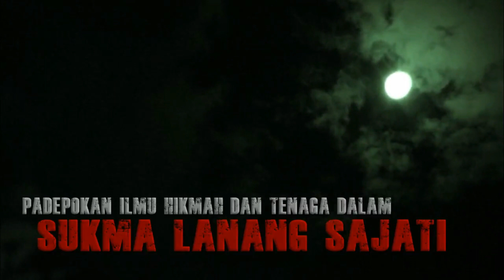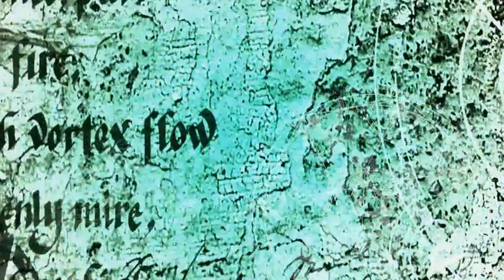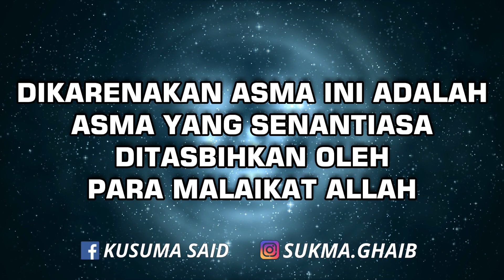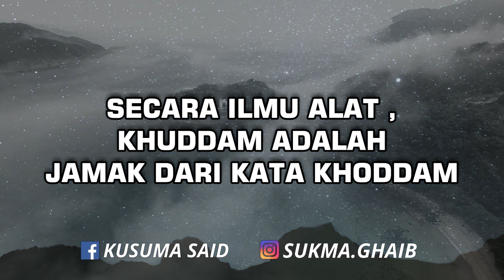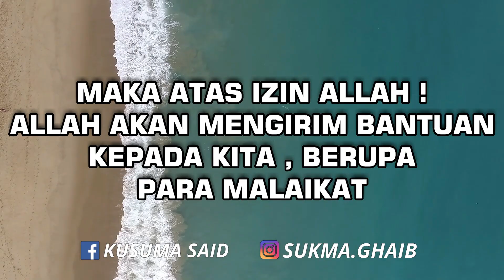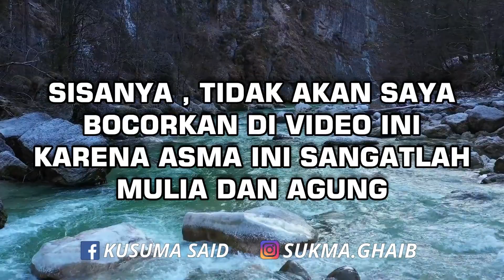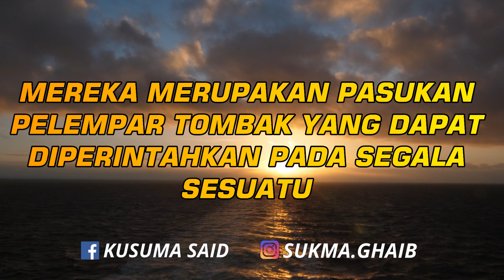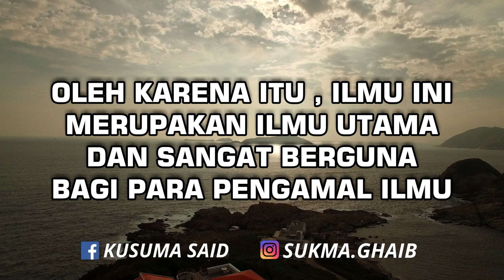INILAH DIA ILMU GHAIB PARA NABI ALLAH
pusat pelatihan ilmu hikmah dan tenaga dalam

Pengijazahan ilmu ghaib hikmah ,dan kasepuhan.
Pemaharan azimat , Pembuatan rajah , pengisian Keilmuan
Falakiyyah perbintangan